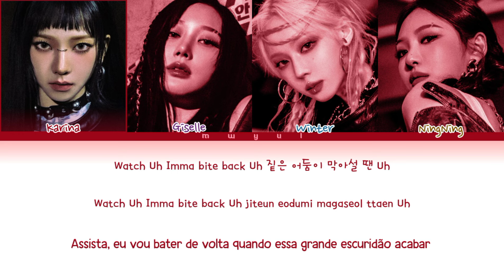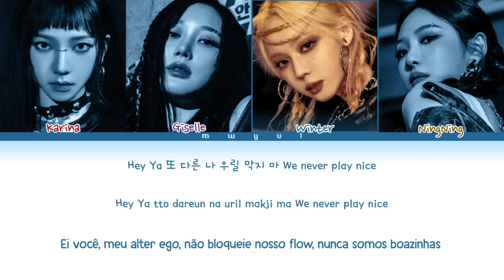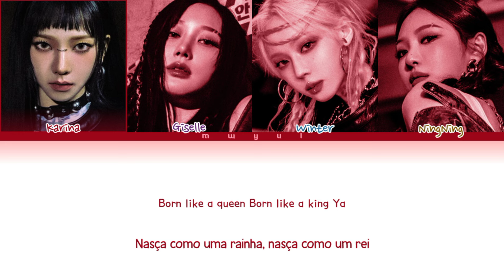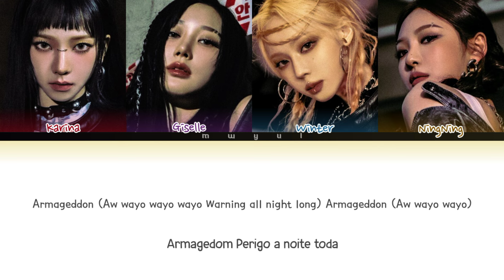aespa 'Armageddon' (Color Coded PT-BR Tradução/Legendado ROM KOR)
* tradução de minha total autoria.